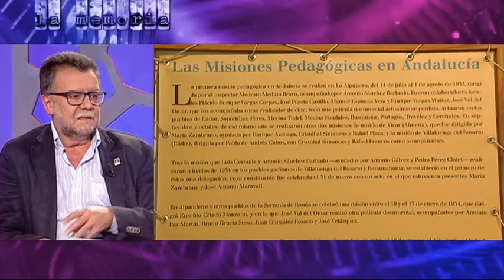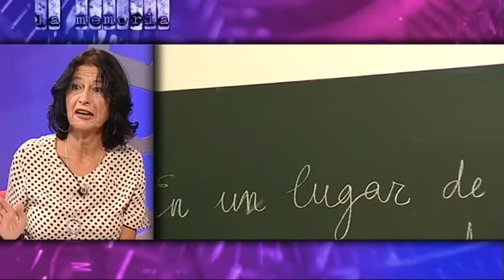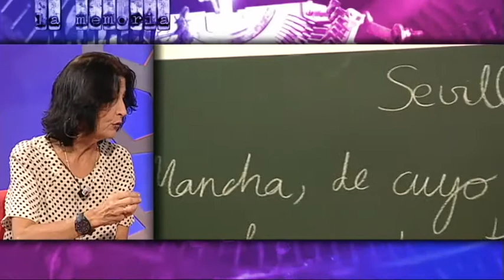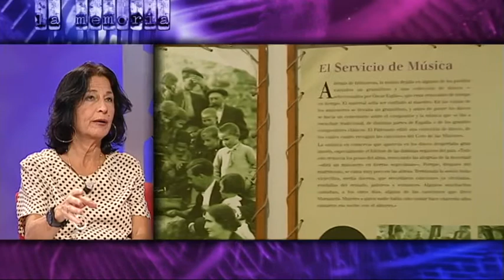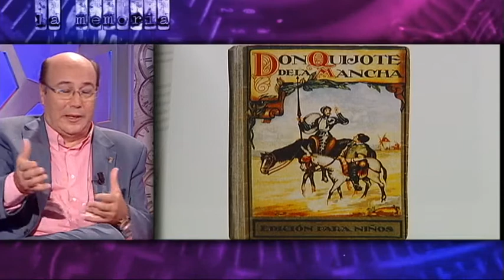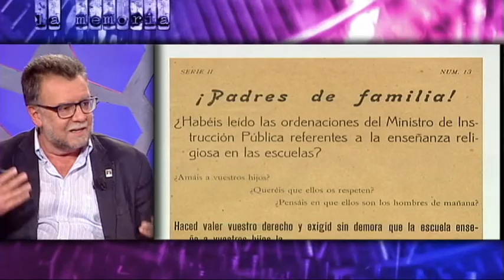La Memoria | Niceto Alcalá Zamora Parte 2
Programa que emite un documental y una tertulia en torno a la Memoria Histórica. Presenta: Manolo Prados.
Hoy: Niceto Alcalá Zamora, la tercera España.
Niceto Alcalá Zamora es un personaje fundamental para entender la España previa a la Guerra Civil. Presidente de la II República entre los años 1931 y 1936,  Su posición centrista le llevó a ser rechazado tanto por la derecha como por la izquierda, acabando finalmente en el olvido. La recuperación de una película que muestra su toma de posesión en diciembre de 1931 como presidente de la II República y de un dietario que había sido sustraído en 1936 de una caja fuerte y que protagonizó una rocambolesca trama policial en los últimos año, han puesto de manifiesto la importancia de recuperar la memoria de una época absorbida por el estallido de la guerra fratricida.